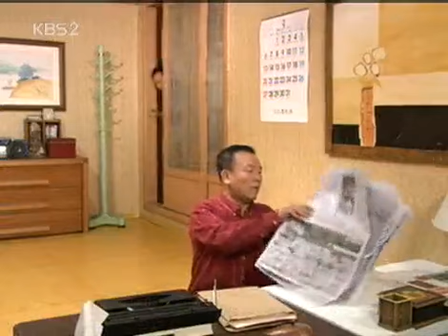올드미스 다이어리 - Old Miss Diary 20050328 #002